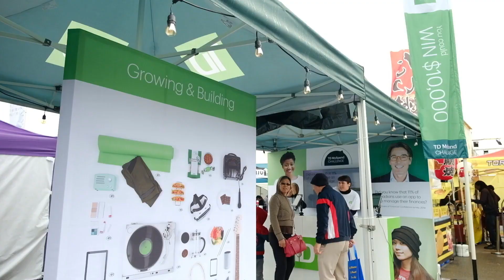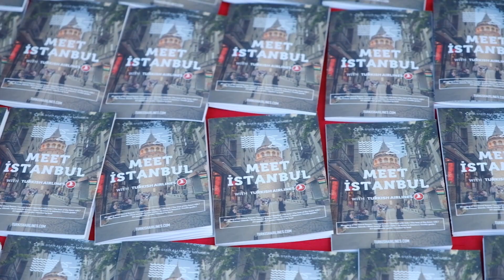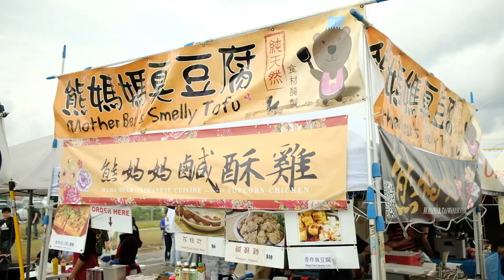Taste of Asia 2018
TD Taste of Asia Festival
Taste of Asia was first introduced in 2003 during the SARS outbreak with a mandate of boosting the local economy. The first Taste of Asia festival also provided a platform for the community to promote the multicultural mosaic of Canada and create harmony between various cultural groups through an event that fostered mutual respect and co-operation. The annual multicultural event is hosted by the Federation of Chinese Canadians in Markham (FCCM), the Association of Progressive Muslims of Canada (APMC) and the City of Markham. Markham Mayor, Frank Scarpitti, not only endorses the festival, he is also the co-chair of Taste of Asia. It is our mission to unite cultural performers, culinary artists, iconic celebrities, dignitaries, sports fans, artisans and food connoisseurs. This coming year’s event we will fill the streets with three days of non-stop multicultural performances for families and friends. We endorse the celebration of cultural diversity, cuisine and culture for the past fifteen year. It is our festival’s mission to bring this diversity to those who comes to support the event.